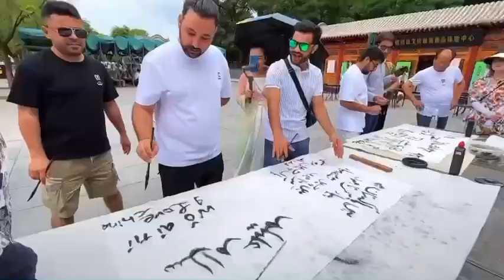Highlights of Kongtong mountains trip Gansu China 🇨🇳 || Foreigner Students trip in China 2023 || #13